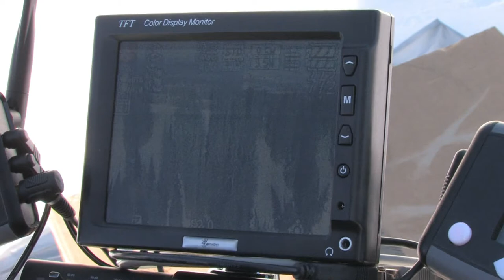Aerial 3D hillside reconstruction in the Alps.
An octocopter is used for automatic image acquisition of a hillside in the Alps. The images were-post processed to result in a high-resolution DEM.
For details please refer to:
K. Schmid, H. Hirschmüller, A. Döomel, I. Grixa, M. Suppa, and G. Hirzinger. “View Planning for Multi-View Stereo 3D Reconstruction Using an Autonomous Multicopter”. In: Journal of Intelligent & Robotic Systems 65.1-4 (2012), pp. 309–323. doi: 10.1007/ s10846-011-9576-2